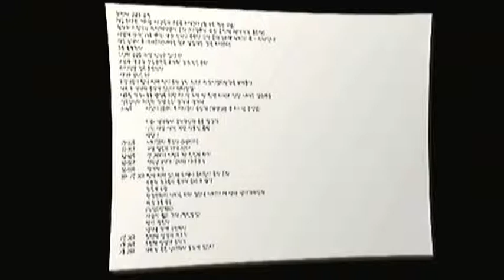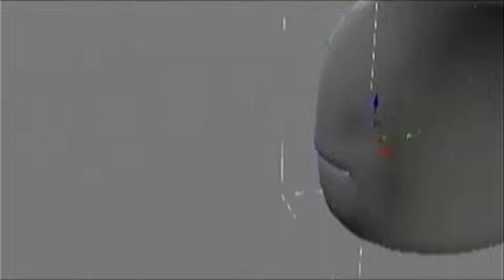DJMAX Portable CE - Hard to Start Making Film (English Subtitles)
This is one of the few BGA that has real video footages. Enable subtitles for translation.